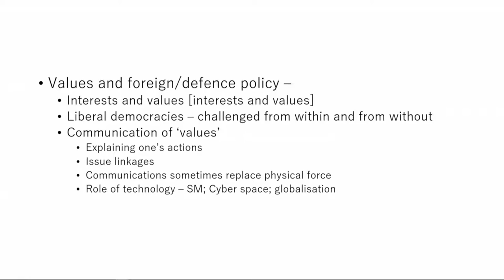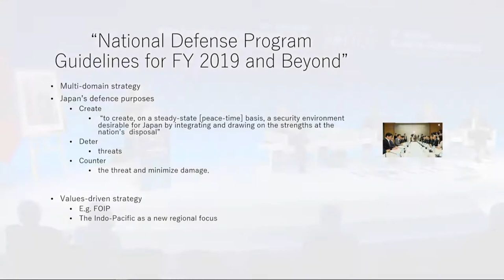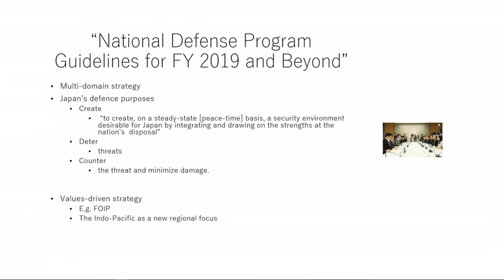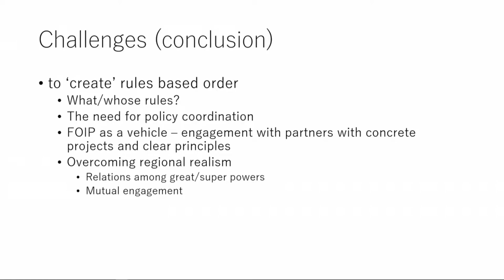WPC 2019 - Plenary session 17: New foreign policy trends in East Asia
Moderator: Steven Erlanger, Chief Diplomatic Correspondent, Europe, for the New York Times

Speakers:
- Chiyuki Aoi, Professor of International Security at the Graduate School of Public Policy, University of Tokyo
- Kim Hong Kyun, former Special Representative for Korean Peninsula Peace and Security Issues
- Douglas Paal, Distinguished Fellow at Carnegie Endowment for International Peace, former Director of Asian Affairs in the US National Security Council
- Qiao Yide, Vice Chairman and Secretary-General of Shanghai Development Research Foundation